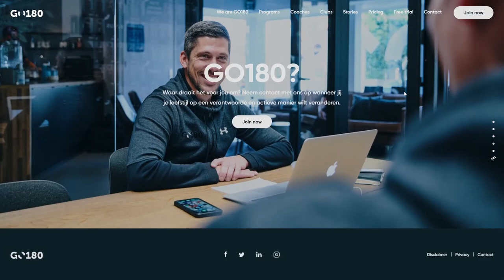GO180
GO180 By Junction From Netherlands
GO180 is a high-end gym in the Netherlands that focuses on training, nutrition, mindset and recovery. The new website reflects the gym’s 180-degree approach.